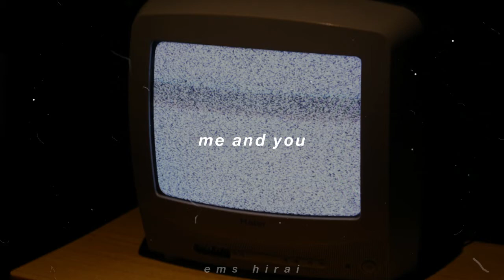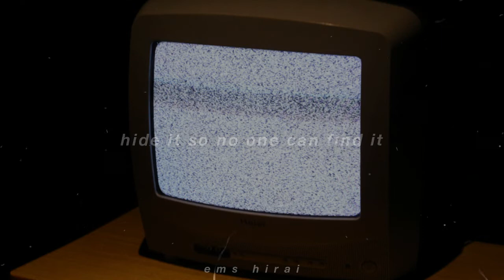(G)I-DLE - DARK (english lyrics)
gidle - dark xfile english lyics